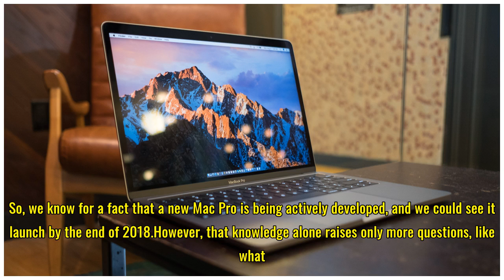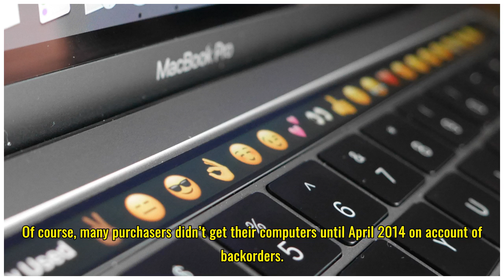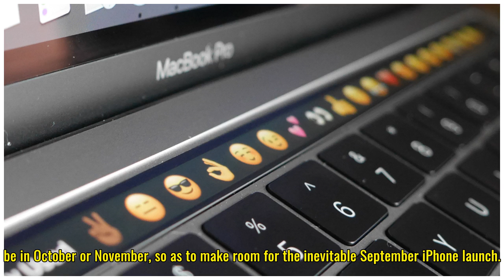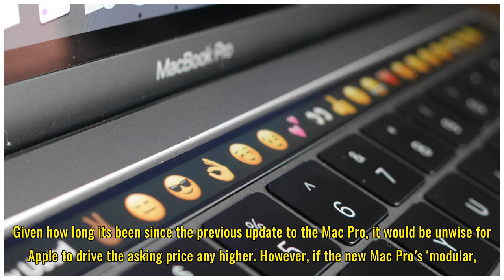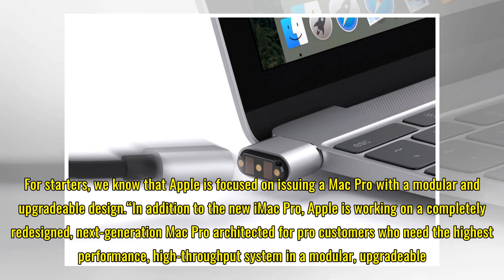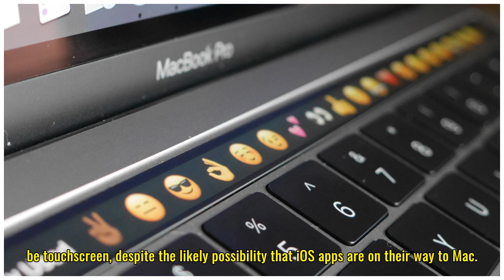Mac Pro 2018 release date, news and rumors